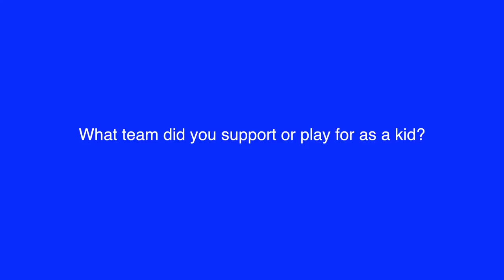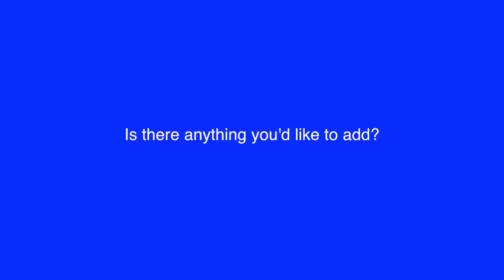Lani Tiatia - 60 Seconds with Thommo